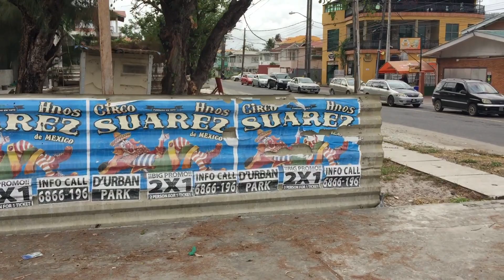S5.E19 | WWMIG | Campbell Street and Sandy Babb Street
Walk with me on Campbell Street in Campbellville and Sandy Babb Street in Kitty.